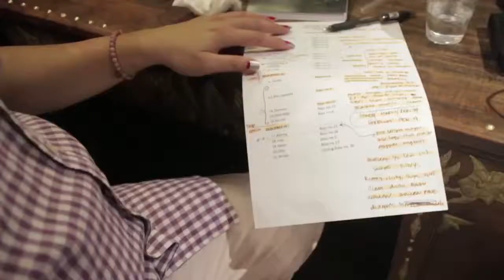Behind The Scene : Multimedia Indonesian Fashion Week 2015 - Anne Avantie Show